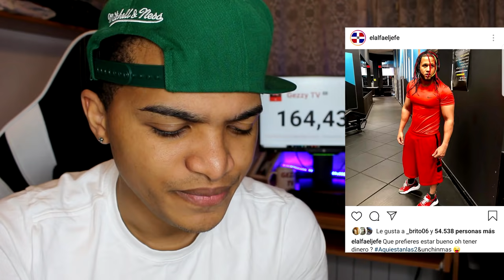OZUNA PAGO 1 MILLON DE DOLARES POR EL SILENCIO DE KEVIN FRET